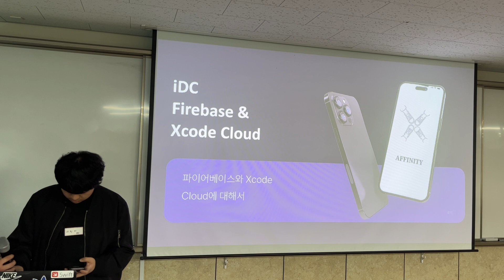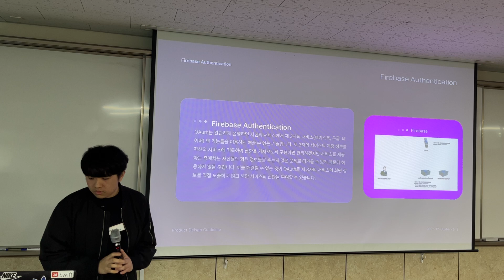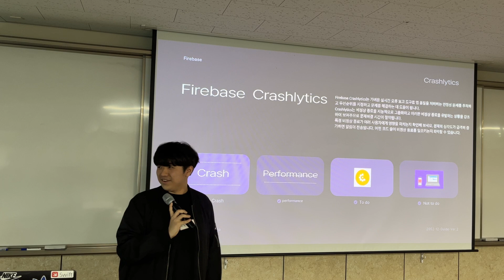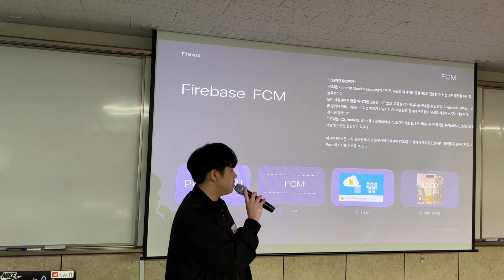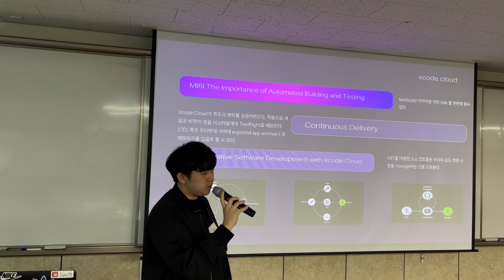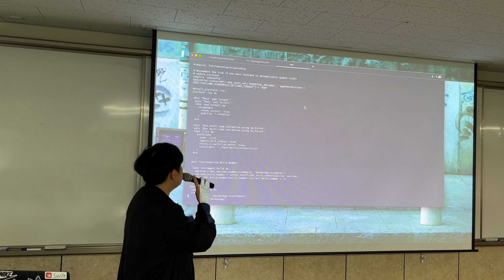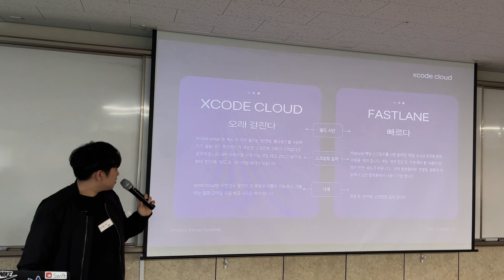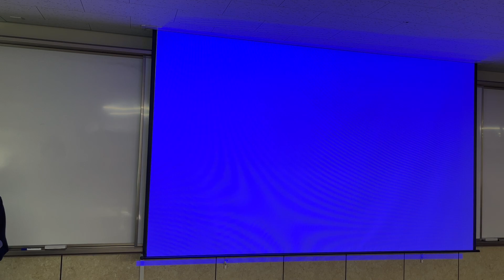[iOS Daejeon Club] Firebase 사용및 xcode cloud란 ? - 로이